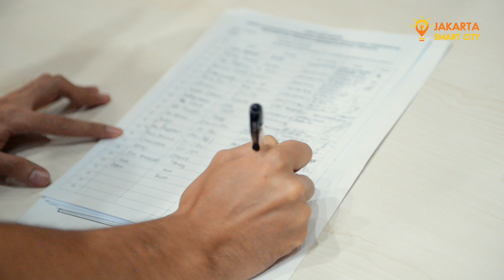Pemprov DKI Kumpul Bareng Start Up Jakarta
Pemprov DKI Jakarta menggelar temu startup Jakarta yang bertempat di Jakarta Smart City, pada 25 Juni 2019 menggelar temu startup Jakarta yang bertempat di Jakarta Smart City, pada 25 Juni 2019.

Kegiatan ini dihadiri oleh startup-startup lokal yang bergerak di berbagai bidang, dengan tujuan untuk meningkatkan kolaborasi Pemprov DKI dengan para startup di ibukota.

Perkembangan digital di Jakarta membawa semangat bagi para startup untuk terus tumbuh dan berinovasi agar Kota Jakarta menjadi maju dan dapat memberikan manfaat bagi warganya.

Jakarta Smart City menyediakan ekosistem untuk mendukung kegiatan kolaborasi tersebut dengan harapan yang sama yakni ingin menjadikan Jakarta lebih baik.